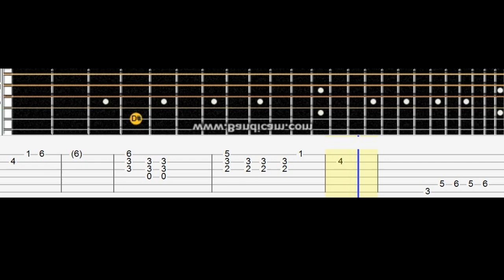Би - 2 - Полковнику Никто Не Пишет # табулатура, гитара, акустика